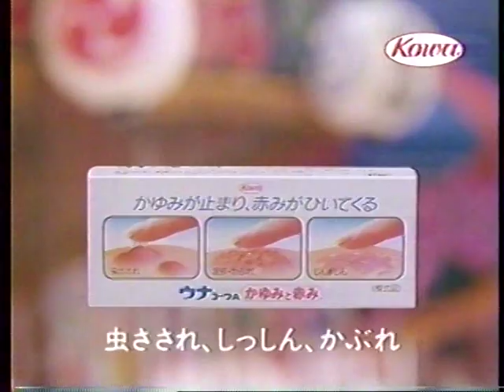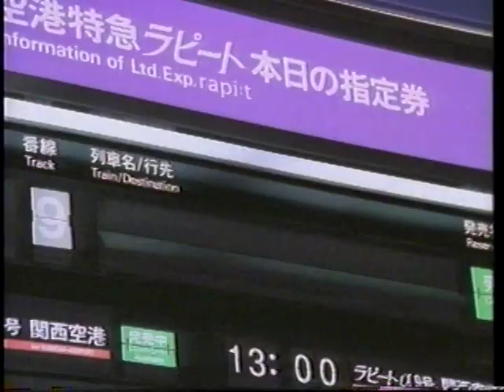平成７年５月テレビＣＭ詰合わせ １／１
昔録り溜めていたビデオテープから面白そうなコマーシャル等を抽出編集しました。
今回は平成７年（1995年）５月に録画したＶＨＳから。
0:00　日本テレコム
0:14　ハウス食品 ジャワカレー（岩城滉一・結城アンナ）
0:30　マクドナルド バリューセット
0:45　丸大食品 ロースハムうす塩（唄：近藤名菜）
1:00　サンガリア グレープフルーツ１００％
1:15　バルヴェール（ゴン中山）
1:30　金鳥 エフレッシュ
1:44　金鳥 キンチョール
1:59　朝日ソーラー（西田敏行）
2:29　フォード マスタング
2:45　ジョンソン＆ジョンソン ワンデーアキュビュー
3:00　バイエル バイクリア液・クリーム
3:15　興和新薬 ウナコーワＡ
3:30　大鵬薬品 チオビタドリンク（大地康雄・葉月里緒奈）
3:57　エリアコードドラマ０６「ＣＲＡＮＥ突然の訪問者」
4:12　ボートレース（モーターボートクイーン：関本彩子）
4:27　ボートレース（尼崎ボート）
4:42　南海電鉄（南海空港特急ラピート）